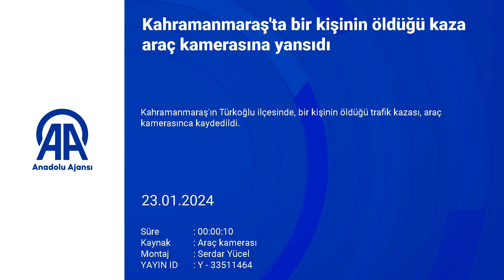Kahramanmaraş'ta bir kişinin öldüğü kaza araç kamerasına yansıdı